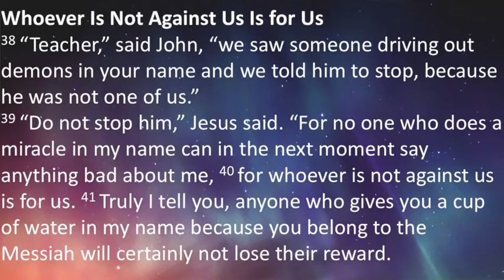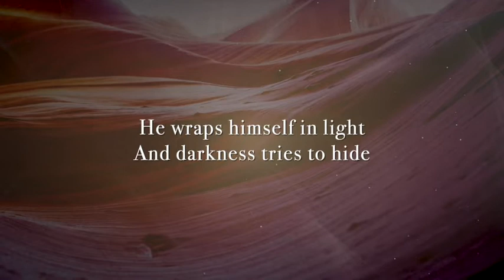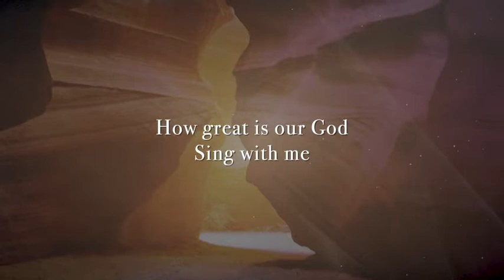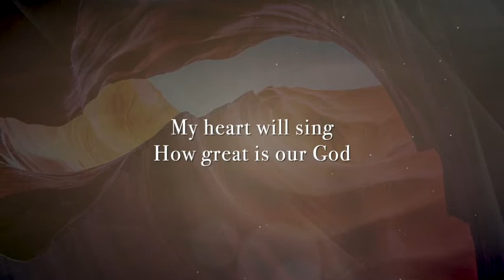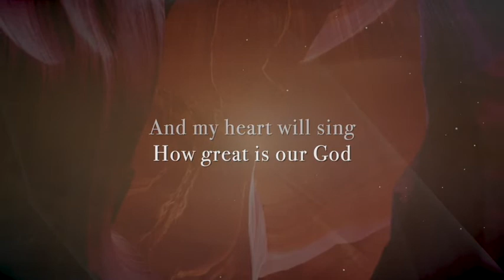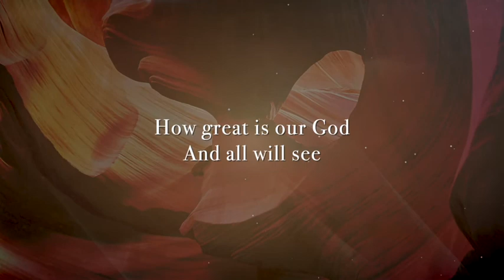Message 26 Sept 2022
This week's message, crossing boundaries.